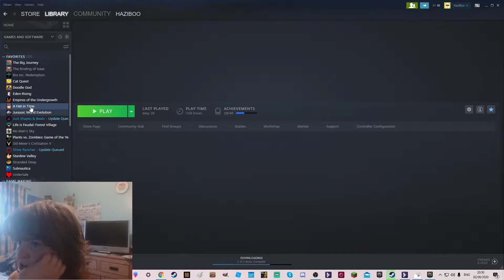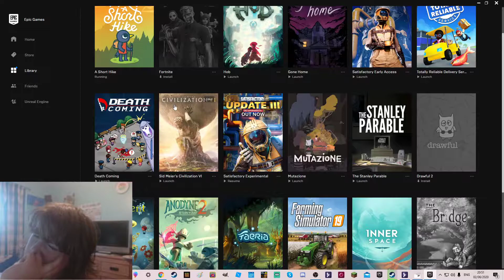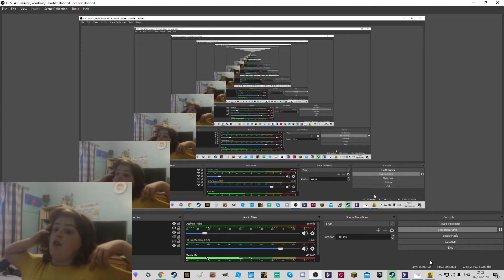A Short hike 1